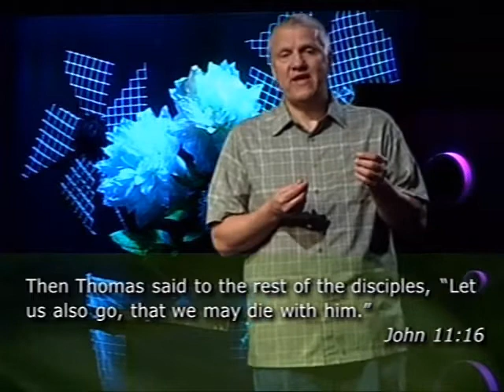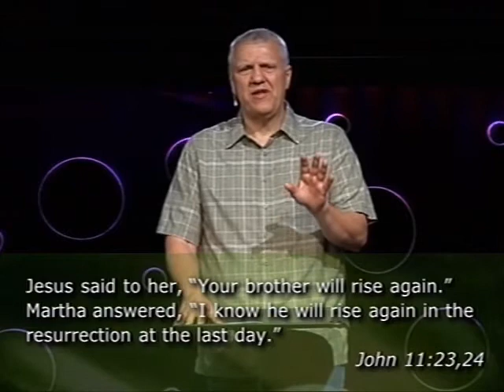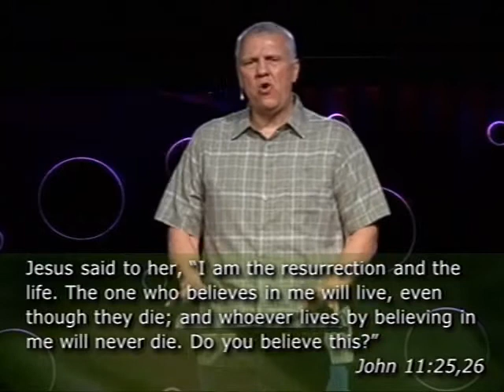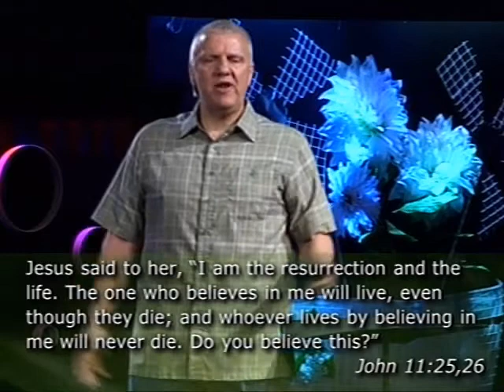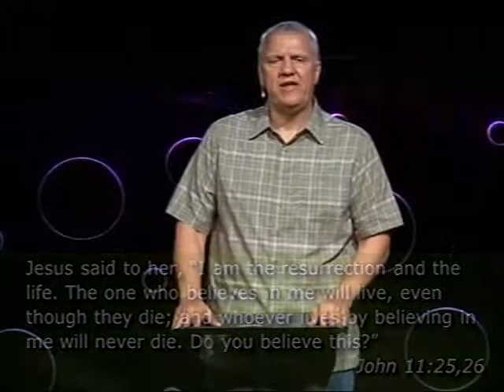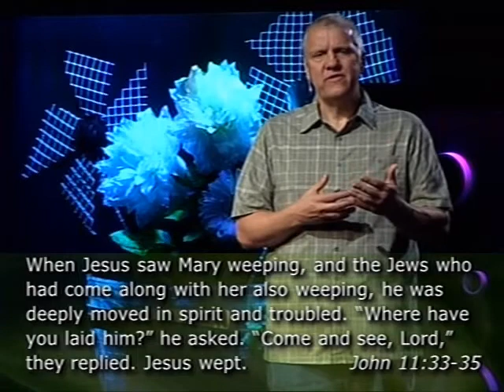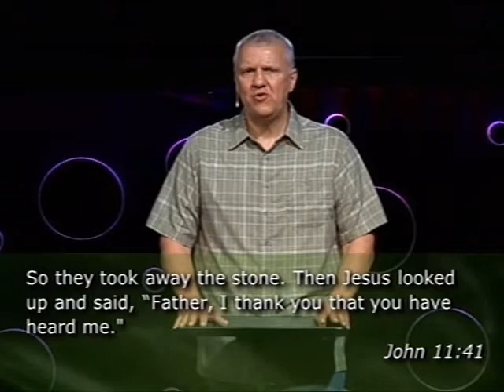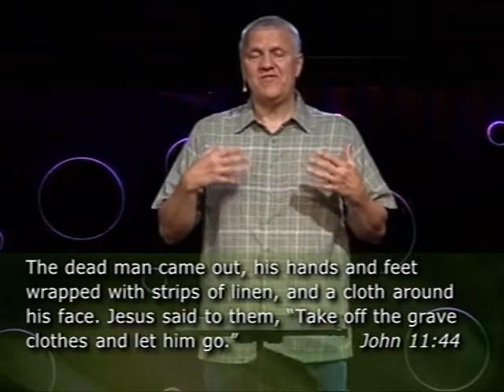Easter 2017 04 16 17 Community Christian Church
It's not over - one more move